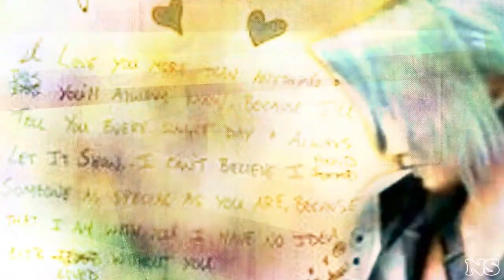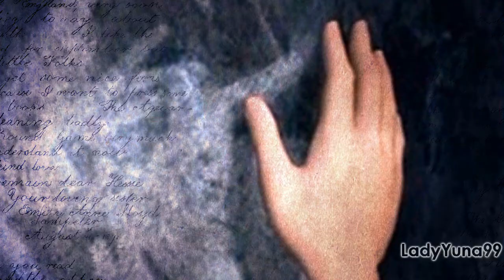[How In The World: Collab with Liron :3]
soooo.
IT'S FINALLY DONE! ♥
:3
seriously I love this collab it was soooo much fun!
although liron [namelessstranger] pwned me with her parts I still really love the outcome :D
okay I fucked up my genesisxpenelo part but hey xD